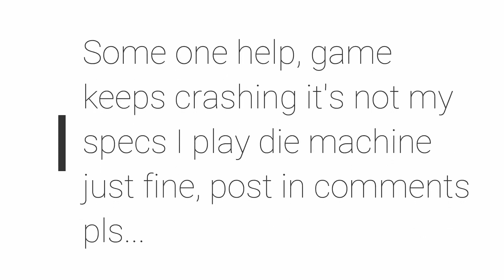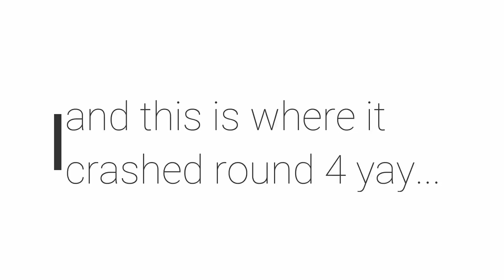Cold war Firebase Z "except I keep crashing" Please help...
Can some one pls help me I know its not my pc because I play die Machine all the time and make it to high rounds on high graphics so if anyone know's how to fix it please let me know in the comments please have a good day.